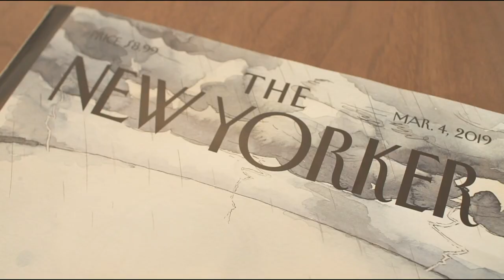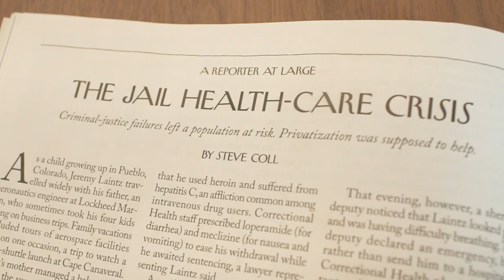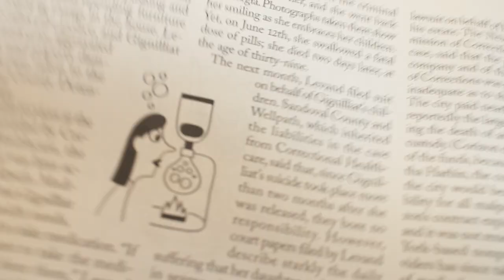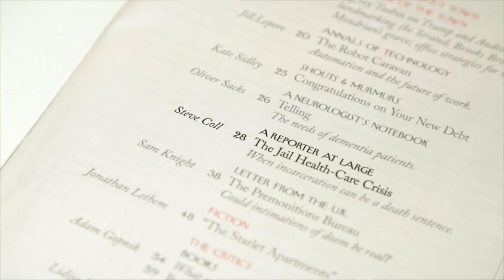Behind The New Yorker Story: Dean Steve Coll, Gabrialle Landsverk, Alejandra Ibarra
After more than a year of reporting, Dean Steve Coll published a 7500-word investigative piece in The New Yorker about the privatization of America's county and local jails. Here Dean Coll, Gabrialle Landsverk ('18 M.S.) and Alejandra Ibarra ('17 M.S.) talk about how the investigation came together.